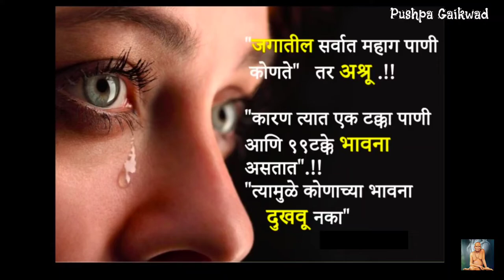🤤😱हादग्याच्या फुलांची भाजी /😋रानभाजी/hadgyachya fulanchi bhaji/gavran chav/hadga flower/Mazhi Aai♥️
सर्वांना नमस्कार
तुम्ही सगळे कसे आहात?
मला आशा आहे की तुम्ही सर्व ठीक आहात
तर आजच्या व्हिडीओमध्ये आपण पाहणार आहोत हडग्याचे फुलांची रेसिपी.
रेसिपी खूप अनोखी आहे मला वाटते की बर्‍याच लोकांना ही रेसिपी माहित नाही परंतु आम्ही लोकांना रेसिपीबद्दल शिकवण्यासाठी येथे आलो आहे म्हणून ही आयुर्वेदिक वनस्पती आहे आणि भारतीय लोक ही फ्लॉवर रेसिपी खातात ...
घटक पाहू
हडग्याचे फुल
टोमॅटो १
कढीपत्ता लसूण आणि मिरची पेस्ट 1 टीस्पून
2 कांदा
जीरा आणि मोहरी
तेल २ मोठे चमचे 🥄
चवीनुसार मीठ
लाल तिखट
हळद
धना पावडर

in English
hello everyone
how are you all?
i hope so you are all fine
so on todays video we see hadgyache fulanchi recipe.
recipe is very unique i think many people dont know this recipe but we are  here to teach people about recipes so this is ayurvedic plant and indians eat this flower recipe ...
lets see ingredients
हडग्याचे फुल
tomato 1
curry leaves garlic and chilli paste 1tsp
2 onion
jeera and mohri
oil 2 big spoon 🥄
turmeric
dhana powder

your queries -
hadgyachibhajikaisebanaye
howtomakehadgyachibhaji
hadgarecipe
hadgyachefule
hadgyachefulerecipe
hadgakaisebanaye
hadgakisabzi
sabzirecipe
hadgyachibhajikashibanvavi
5 minutes recipes
zatpathadgyachibhaji
hadgarecipe in marathi
viralrecipe
trending recipes
ranbhaji
gavranbhaji
aayurvedicsabzi
sadhirecipe
soppirecipe
uniquerecipe
borezalekhaunmghekhaa